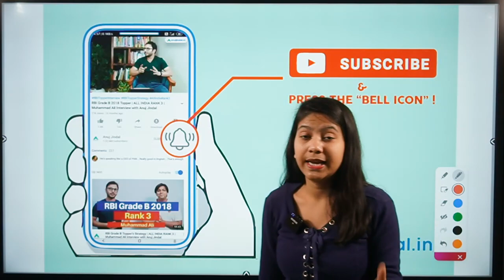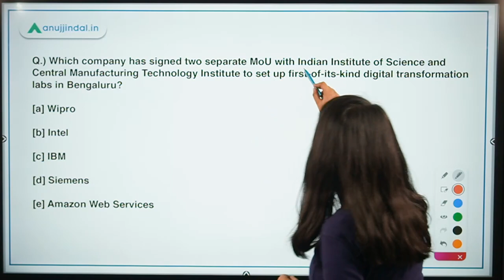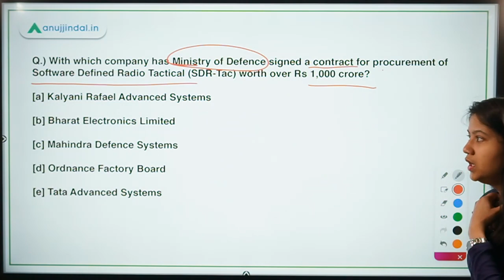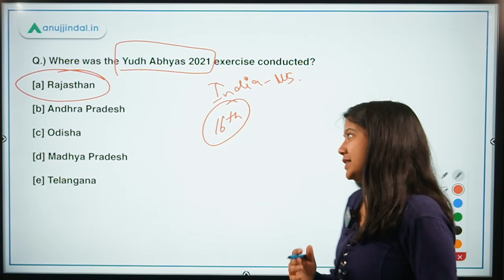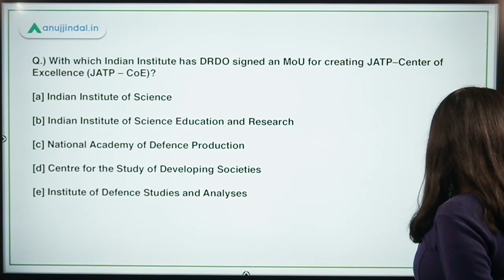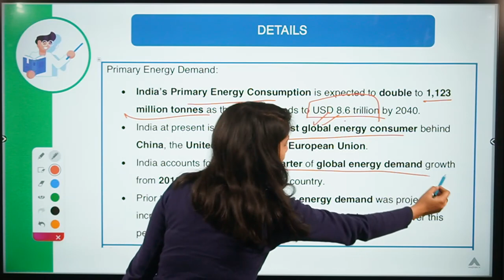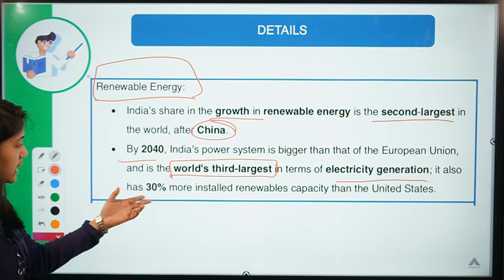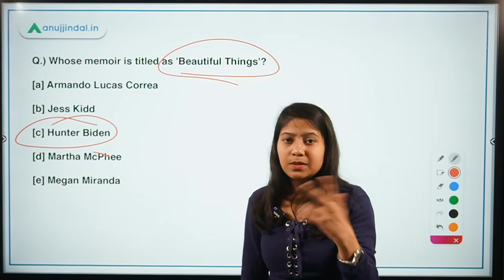RBI, SEBI & NABARD | Morning Tales | Daily Current Affairs | 11th February, 2021 - by Neha Gupta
In this video, I will discuss about NEW Tiger Reserve of India, first-of-its-kind digital transformation labs, Yudh Abhyas 2021, JATP–Center of Excellence, India Energy Outlook 2021, Beautiful Things among other exciting news!!